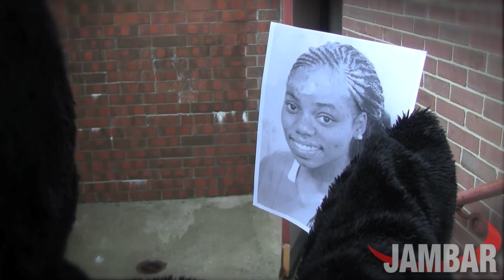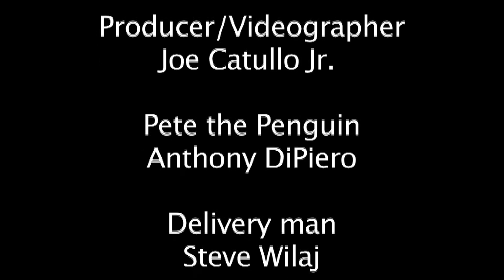One Final Letter: Brandi says goodbye to Pete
Former Youngstown State University forward Brandi Brown sends one final letter to Pete in the Penguin before she departs for Sweden.

Actors include Anthony DiPiero, Steve Wilaj and Alyssa Italiano.